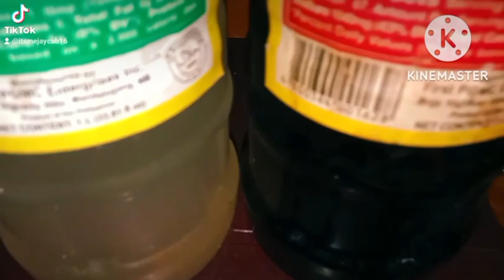PORK ADOBO PINEAPPLE SWEET AND SPICY.